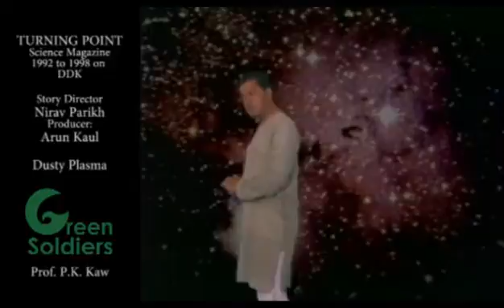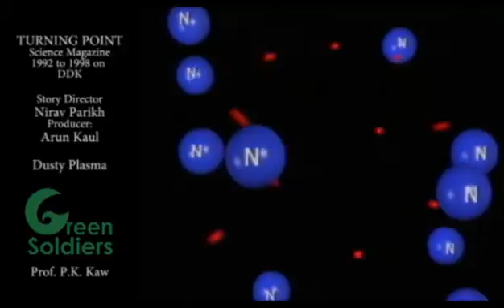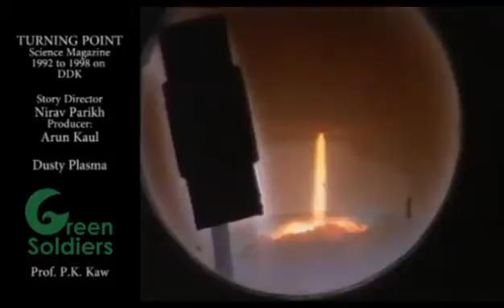Green Soldiers Turning Point Plasma Research Institute - Dusty Plasma.flv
We Green Soldiers worked for TURING POINT Science magazine with Late Arun Kaul and Prof Yash Pal during 1991 to 2001. It was the only Science show on Doordarshan attained top viewership. This was a life time experience to work for the Magazine as story Unit Director from research Ideas to Screen. Green Soldiers were fortunate to work with Premium Research Instititues and Scientist Group in INDIA to make films for Development and Education. Our Communication and Production Goals and Objedtive is to spread knowledge on Astronomy & Astrophysics, Solar Physics, Space & Atmospheric Sciences, Earth Sciences, Planetary Sciences & Exploration, Gravitation & Cosmology, Particle Physics, Nuclear, Atomic and Molecular, Nonlinear Dynamics, Physics Quantum Optics & Quantum Information etc.

Subject are pick up by GREEN SOLDIERS for applied research Ideas to Screen for Mass Communication.

Nirav Parikh
Producer, Director, Cinematographer
GREEN SOLDIERS